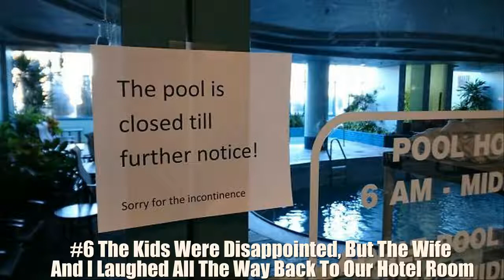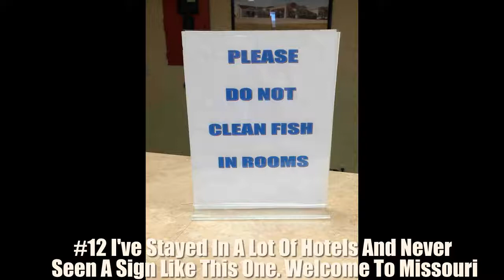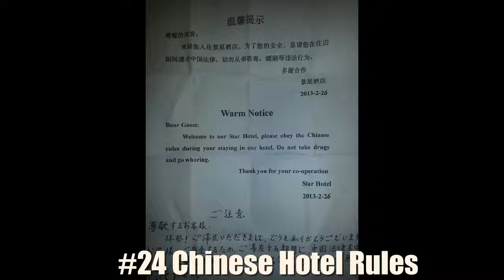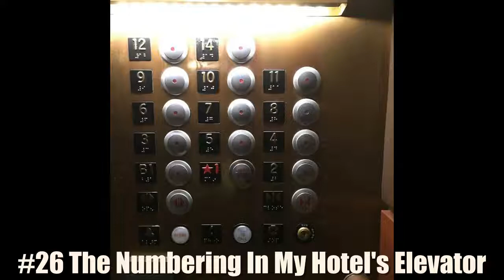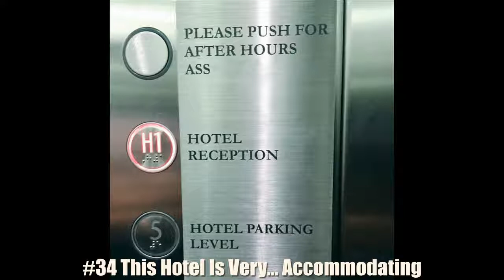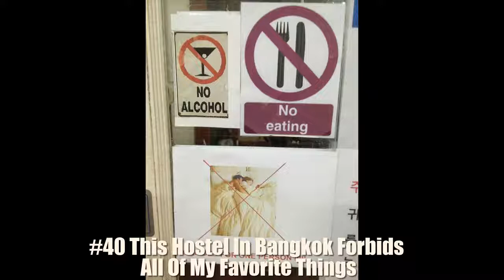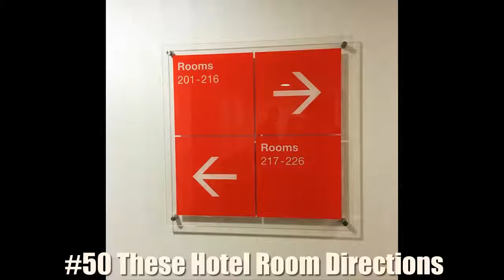10+ Hotels that failed so badly it's funny -Funny News-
10+ Hotels That Failed So Badly It’s Funny